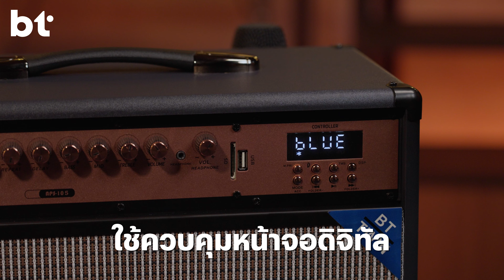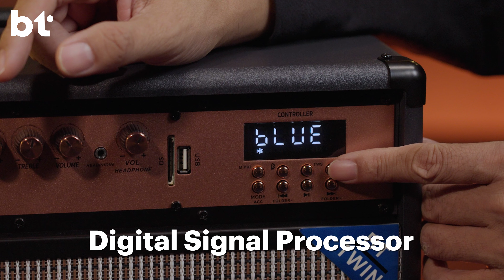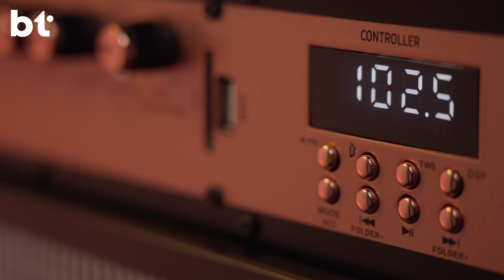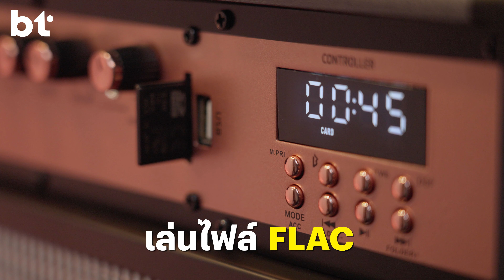รีวิว Sherman APS-105 ลำโพงตัวใหญ่สารพัดประโยชน์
ป๋าเต็ดกับลำโพงใหม่ รีวิววันนี้ Sherman APS-105 ลำโพงราคา 7,990 บาท ที่มาพร้อมไมโครโฟนไร้สายคู่! พร้อมร้องคาราโอเกะ หรือโฟนได้ทันที แถมตัวใหญ่ เสียงดัง ถือไปใช้นอกบ้านได้ ต่อแบตได้!